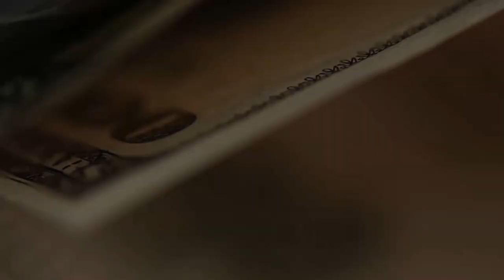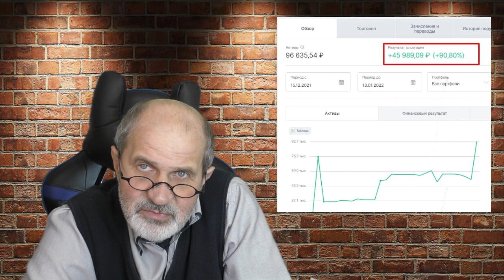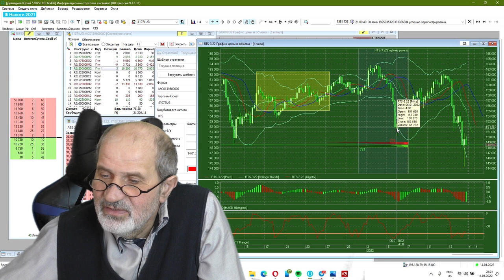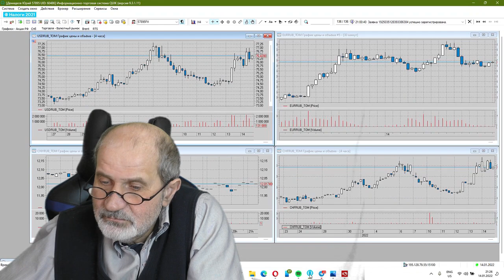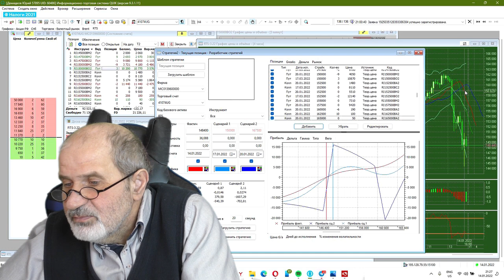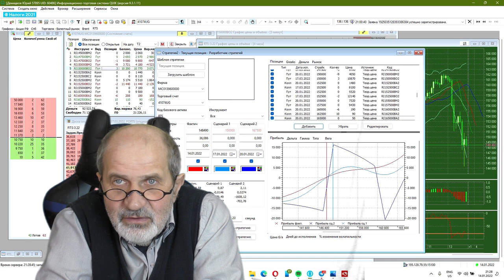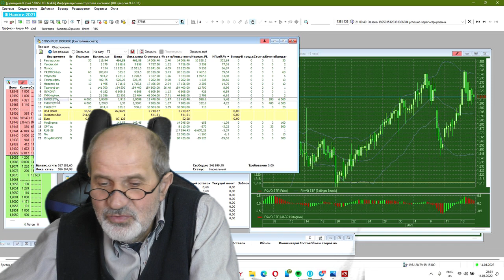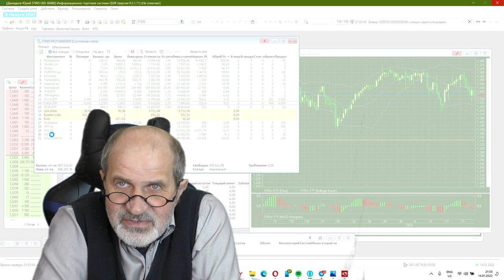Акции падают в цене. Что делать?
Акции, которые весь прошлый год росли, вдруг начали падать. Что делать? Продавать? Но эо значит, оставаться с рублями, а рубль тоже падает - инфляция. Может,  доллар? Но доллар нынче тоже падает - текущая инфляция в долларах достигла рекордных 6,4% годовых. Как защитить свои инвестиции? Хеджирование. Срочный рынок позволяет заработать на падении очень даже неплохо. В видео пример, как за один день на сильном падении мне удалось практически удвоить сумму, которая у меня на срочном рынке, +96% за день, что с лихвой компенсировало падение на фондовом рынке.